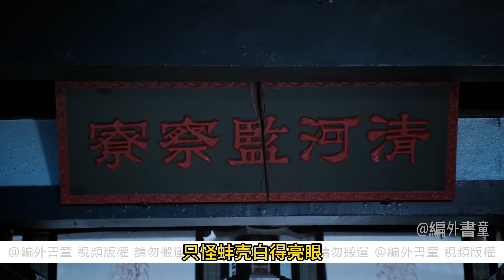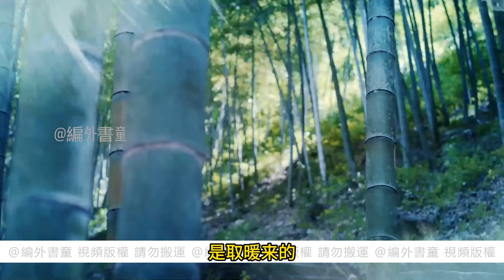一口氣看完56分鐘《尋尋，覓覓》